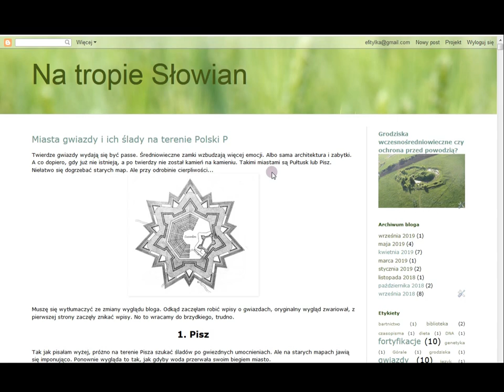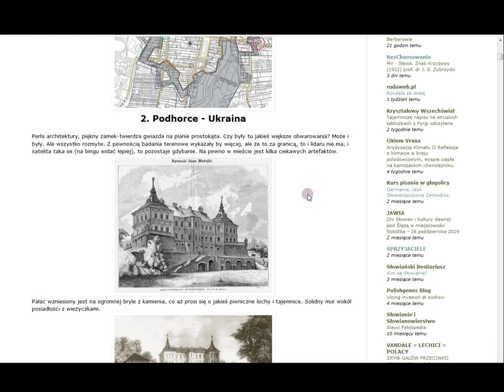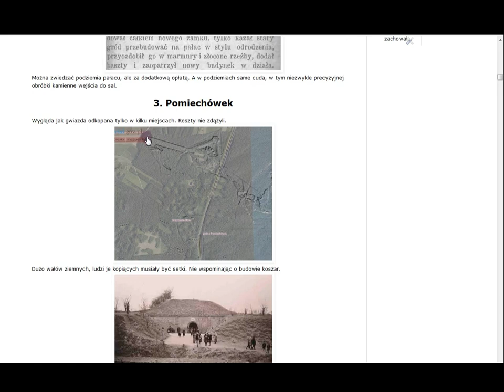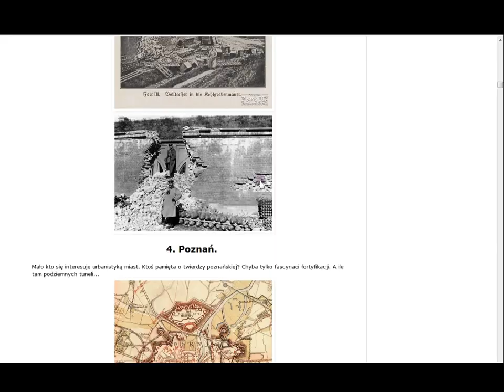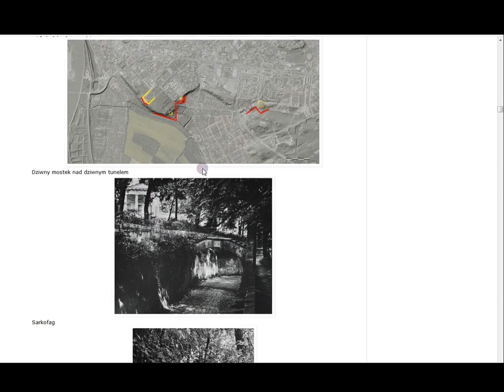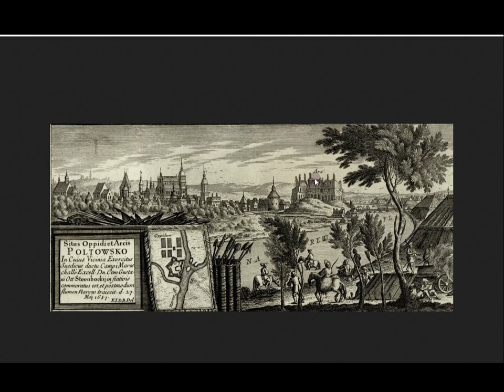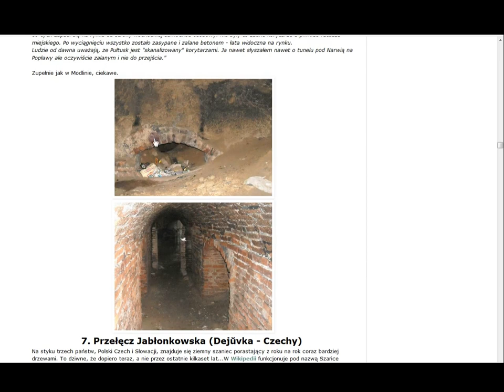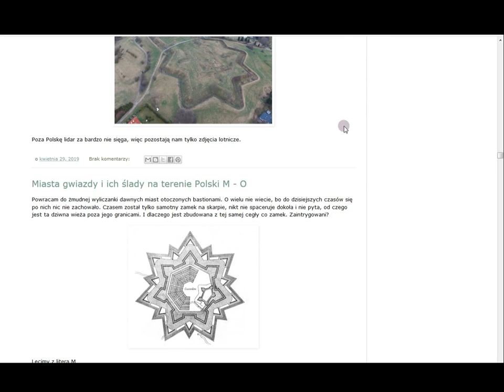Miasta Gwiazdy cz.6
Film w domenie publicznej
Creative Commons CC0 1.0 Universal